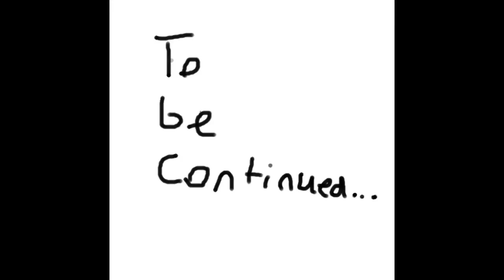Math meet|part 1-teams